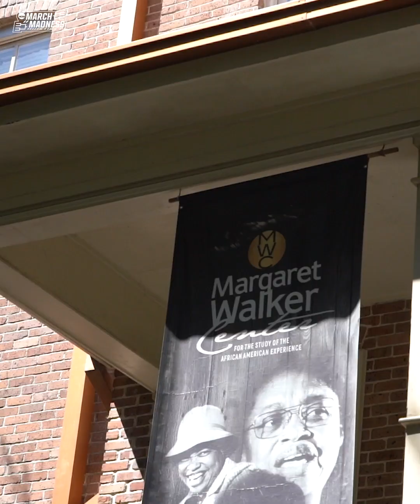2023 March Madness WBB - College Road Trip - Jackson State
Recap of College Road Trip site visit with Jackson State Tigers